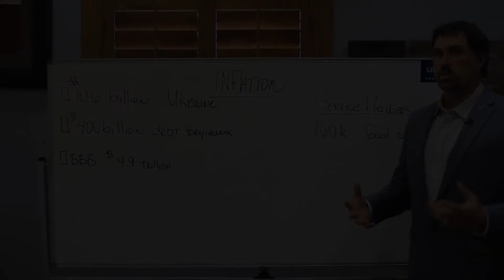Whiteboard Wednesday: Inflation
9-14-22
Retired Navy SEAL, husband, father, and candidate for Texas Congressional District 8.